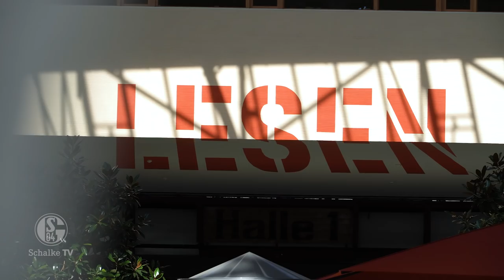Marius Bülter: Vom Hörsaal in den Profi-Fußball | Ortstermin | FC Schalke 04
Marius Bülter startet gerade als Torjäger und Vorlagengeber voll durch, dabei ist der 28-Jährige als Profi-Fußballer eher ein Spätstarter. Ambitioniertes Kicken war zwar stets seine große Leidenschaft, der Fokus nach dem erfolgreichen Schulabschluss lag aber auf einem Maschinenbaustudium.

Schalke TV hat sich mit dem Sommer-Zugang zum "Ortstermin" - präsentiert von GAZPROM - an seinem Studienort, dem Campus Lingen der Hochschule Osnabrück, getroffen und mit ihm über seinen besonderen Werdegang gesprochen.